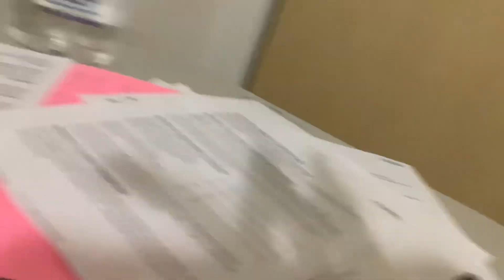Posting a gift if someone answers my fav aesthetik song correctly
I can post it on deviant art if you have it

Or i can post it on YouTube if you have it ☺️